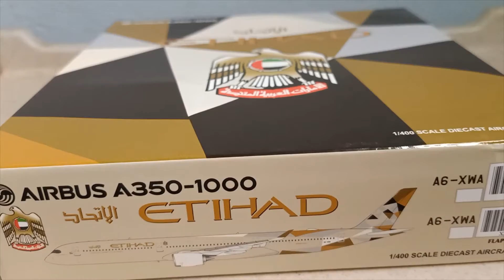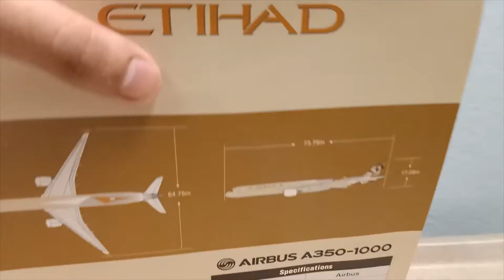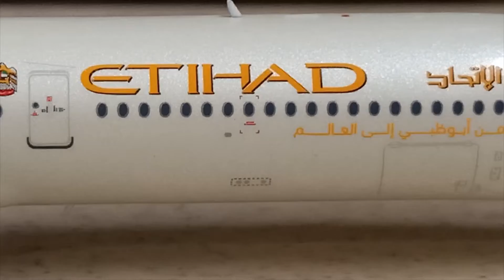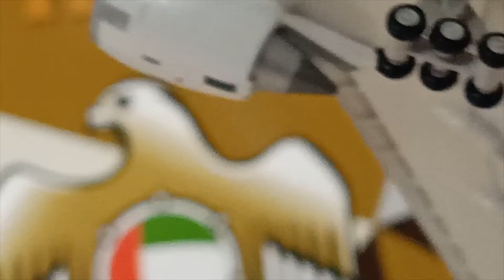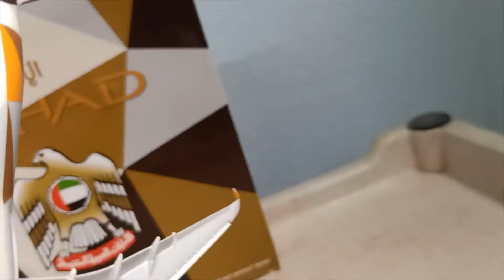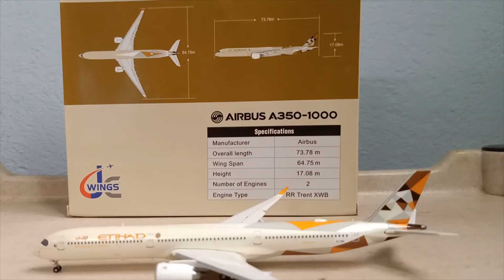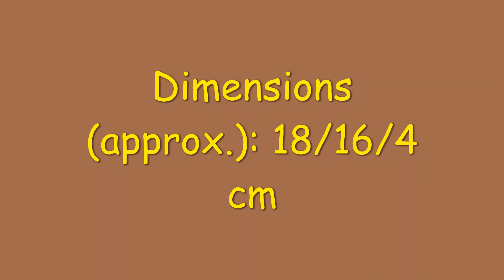FIRST ON YOUTUBE | JC WINGS "FLAPS DOWN" 1:400 ETIHAD AIRWAYS AIRBUS A350-1000 XWB UNBOXING & REVIEW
In this video, we unbox and review JC Wings 1:400 scale Etihad Airways A6-XWB Airbus A350-1000 model.
Bought from DBJets.